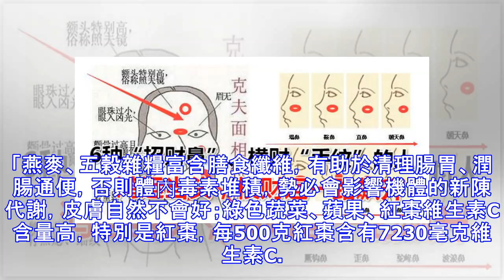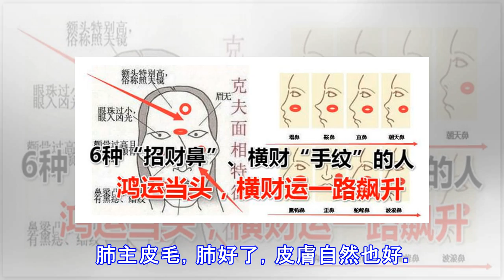他70多歲，全臉沒長過一顆斑！名中醫祖傳三代的不老護膚經！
他70多歲，全臉沒長過一顆斑！名中醫祖傳三代的不老護膚經！ 原創 健康時報社 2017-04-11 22:57提示：本文1883字預計看完全文4分鐘本文專家： 鄔成霖，杭州市中醫院皮膚科主任醫師，省級名中醫這位皮膚科名中醫，70多歲從沒長過一顆老年斑，皺紋也幾乎看不到！出身中醫世家，是鄔氏中醫皮膚科第三代傳人！這樣的不老護膚經，你肯定著急想知道！1早上喝燕麥 白天嚼紅棗被問到吃什麼對皮膚好，鄔教授的回答是多吃素，少吃葷。「燕麥、五穀雜糧富含膳食纖維，有助於清理腸胃、潤腸通便，否則體內毒素堆積，勢必會影響機體的新陳代謝，皮膚自然不會好；綠色蔬菜、蘋果、紅棗維生素C含量高，特別是紅棗，每500克紅棗含有7230毫克維生素C。維生素C有助於膠原蛋白的合成，可以消除肌膚暗沉，保護肌膚彈力。」鄔教授家裡，紅棗是從來不斷的，每天早上他會拿出5-10顆干紅棗，用開水沖一下，放在包里，當零食吃。紅棗不要煲湯，否則營養成分會流失。2喝水——給皮膚補水最簡單經濟的方法！我是一個很會喝水的人，每天起碼要喝一熱水瓶的水，這個習慣已經幾十年了。晚飯後到睡前這段時間，我還要喝兩大杯水，每杯300毫升。喝水有助於清理腸道，有利於體內毒素的排出。 3每周洗澡不超3次，半月才用沐浴露有的人愛乾淨過頭，天天洗澡不說，還要用沐浴露，長此以往，對皮膚損害蠻大。人體的皮脂膜是身體的天然保護屏障，可以鎖住肌膚水分，讓肌膚變得...